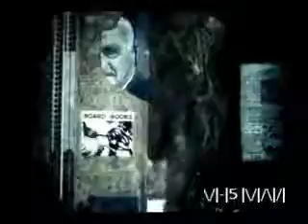VHS MAN ♛ N0V4 3XPR355 TH3 1N70RELABLE K1D